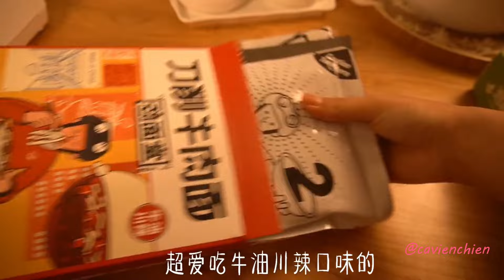[抖音] 🍭Nấu ăn cùng TikTok 🍲 Đừng xem khi đói #79 🍝 Thả Thính Đồ Ăn Trung Quốc 🍯 Nấu Ăn Đơn Giản